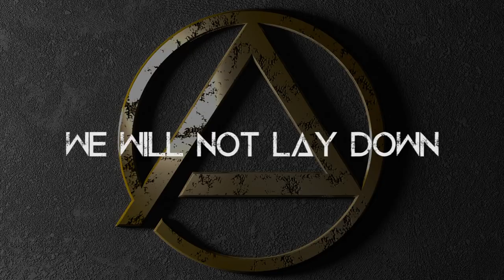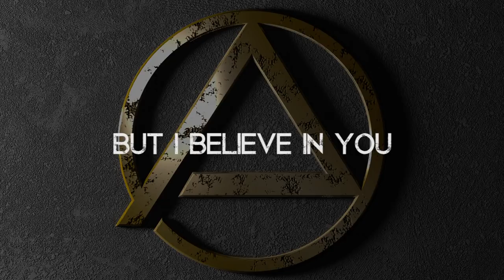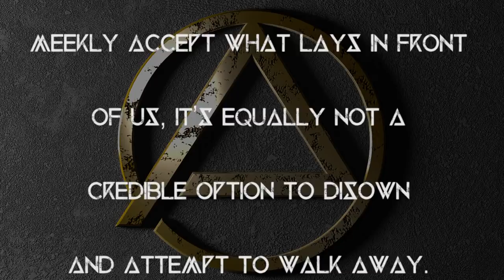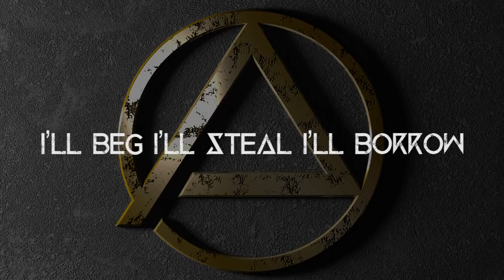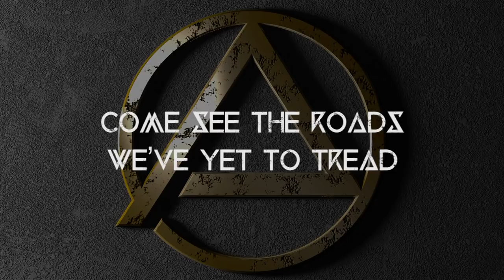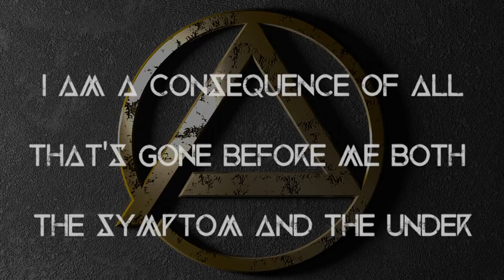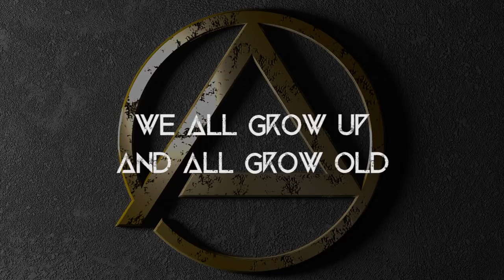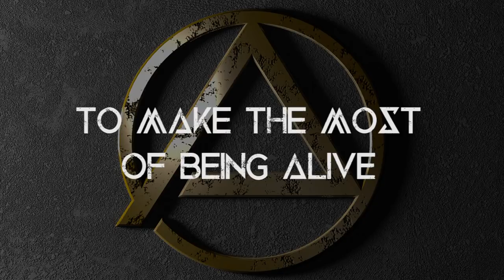ANTISECT - THE RISING OF THE LIGHTS (Full LP & Lyrics)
"THE RISING OF THE LIGHTS" (2017 - Rise Above Records)
Vinyl - CD - Download - Stream

Tracklist:
00:00 SPIRIT-LEVEL
06:29 THE LAST ONES STANDING
13:55 WMD
18:05 ACOLYTE
25:10 WELCOME TO THE NEW DARK AGES
31:13 RISE THE LIGHTS
34:40 BLACK
38:31 SOMETHING TO HATE
42:24 SCARED TO DIE

LP comes in 180g heavy vinyl with gatefold sleeve and full-sized 20-page booklet.
CD comes with 40-page booklet.